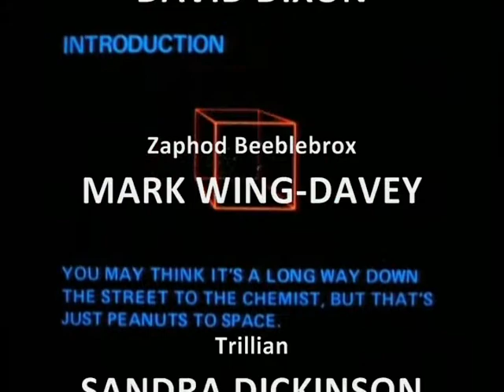Hitchhikers Guide (BBC) Episode 2 - "Next Time" Preview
A preview for Episode 2 of the BBC Production of "The Hitchhiker's Guide to the Galaxy," edited in the style of the Doctor Who "Next Time" trailers.